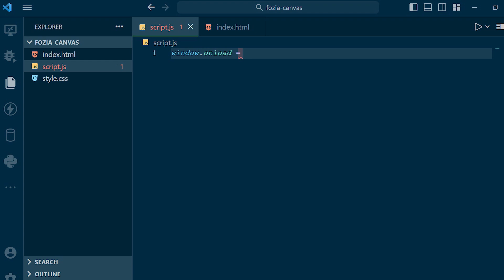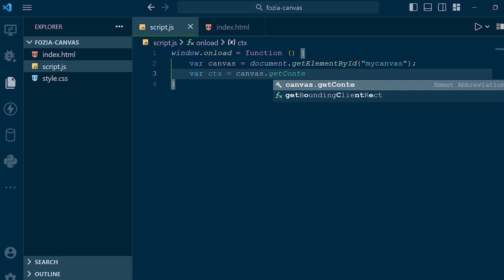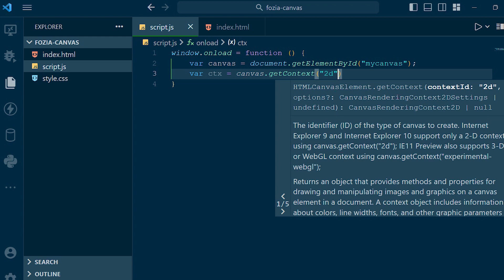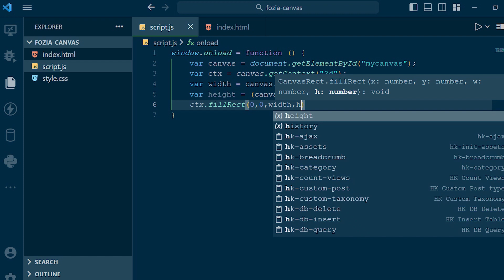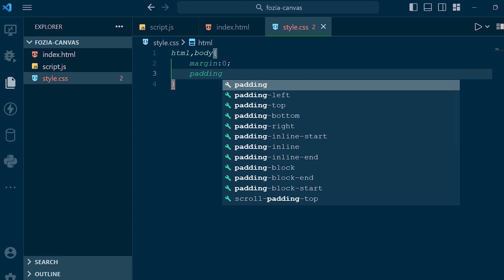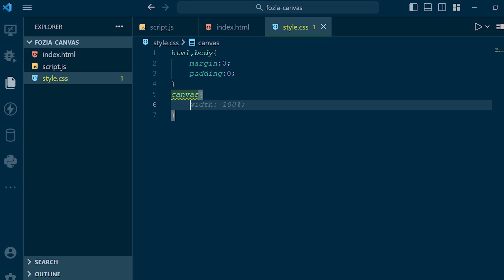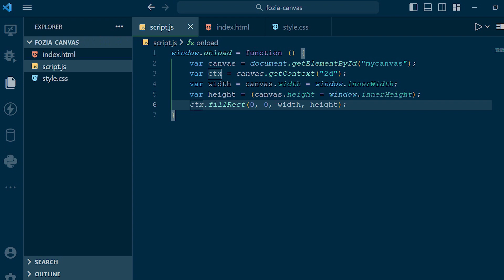Make a Canvas with JavaScript